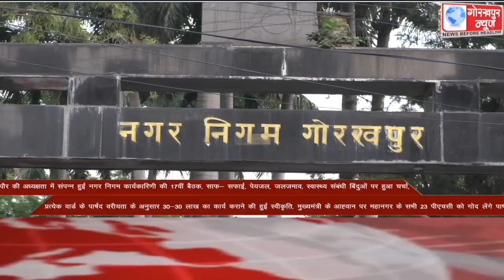GORAKHPUR NEWS Headlines 02-06-2021